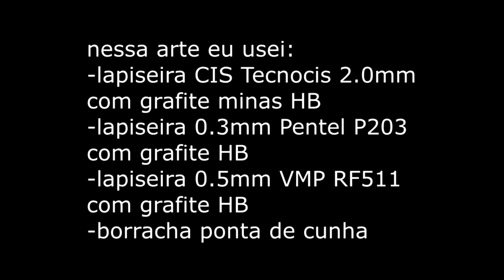Por que parei de evoluir?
Você aprendeu uma técnica nova e teve uma mudança perceptível no seu desenho, só que parece que não melhora mais...o que é isso?